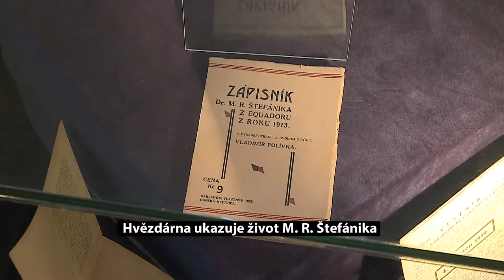Hvězdárna ukazuje život Štefánika